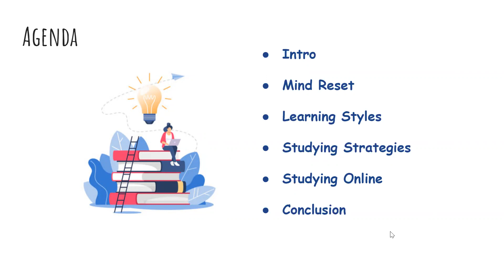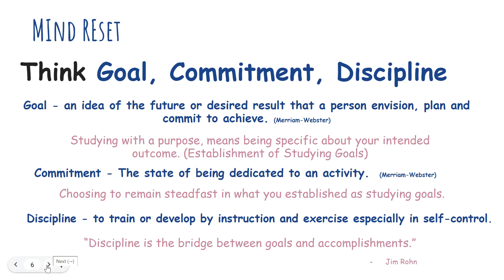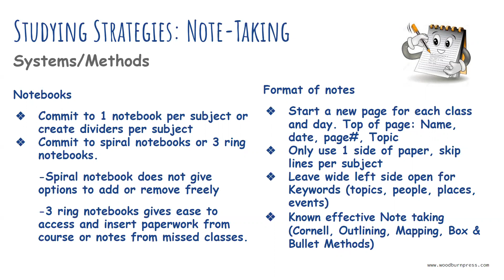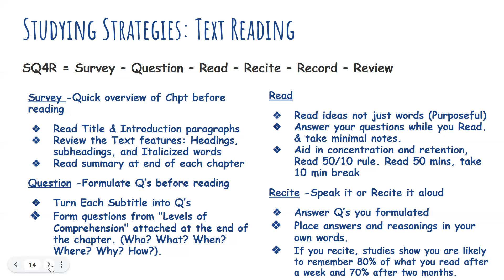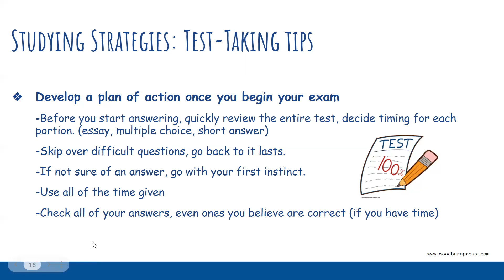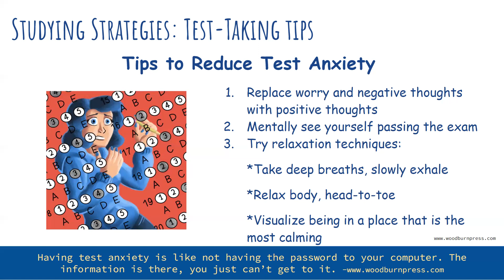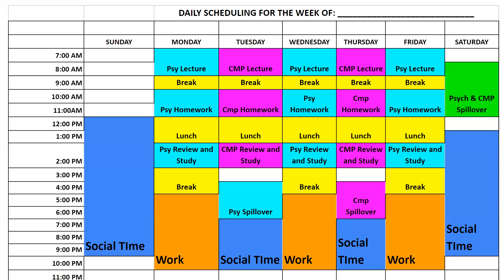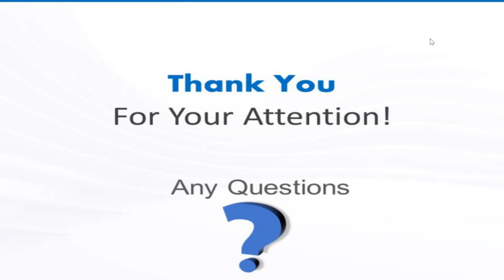Study Skills: Work Smarter, Not Harder